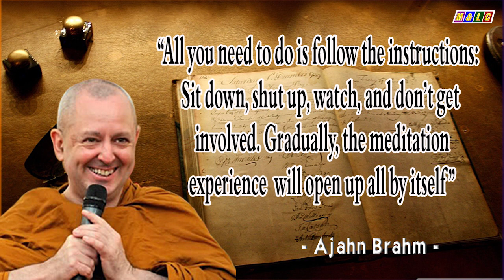13 THE OUTFLOWINGS OF THE MIND | Ajahn Brahm Audio Book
Skillfull Livelihood | 13 THE OUTFLOWINGS OF THE MIND | Ajahn Brahm